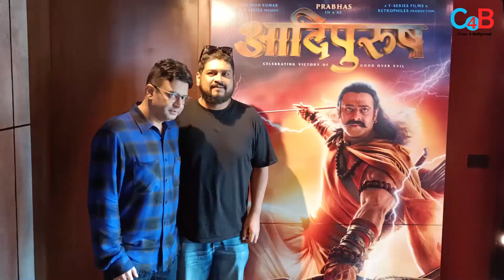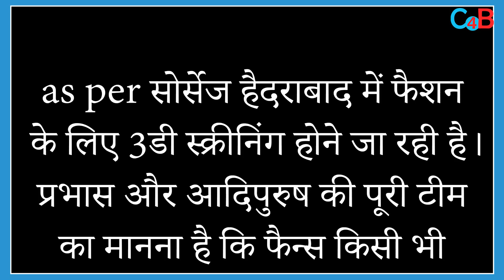Adipurush Trailer will be releasing on this Date !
Adipurush features Prabhas as lord Ram, Kriti Sanon as Sita and Saif Ali Khan as Ravan.